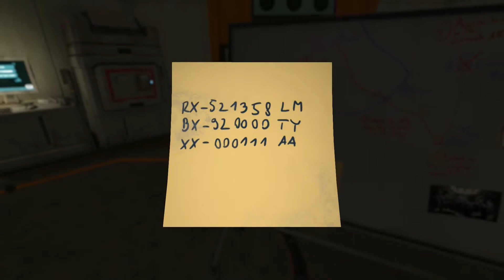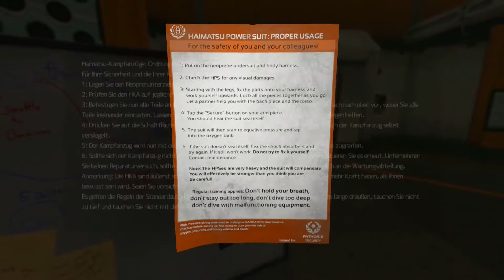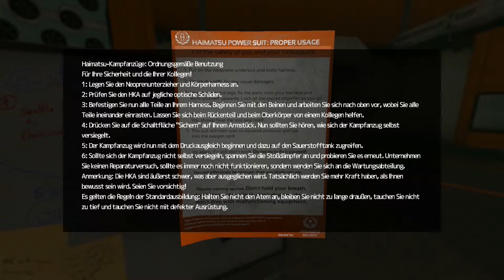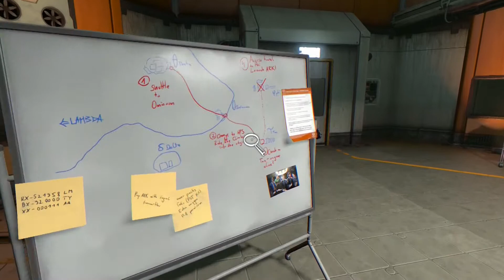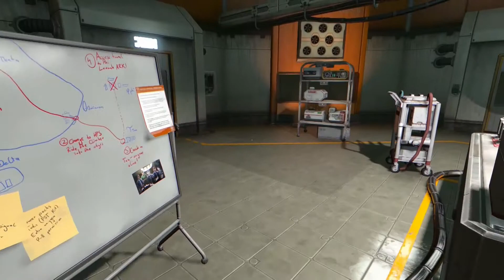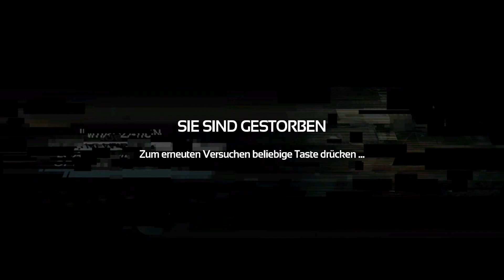Let's Play Soma #19 - Plan B [HD][Ryo]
Natürlich läuft es für uns wieder auf die schwierigere Alternative hinaus. Zeit für Plan B...